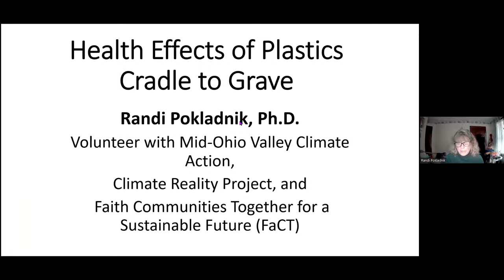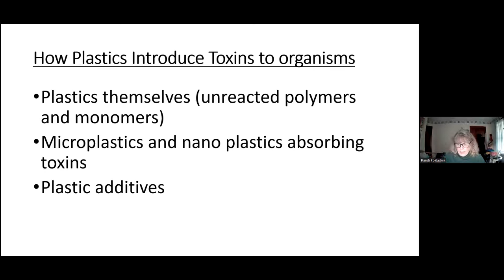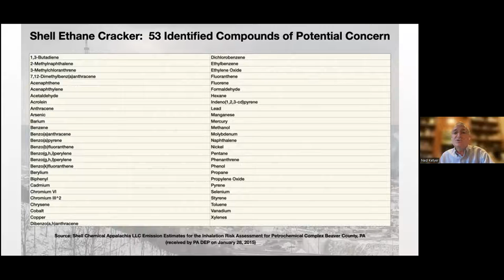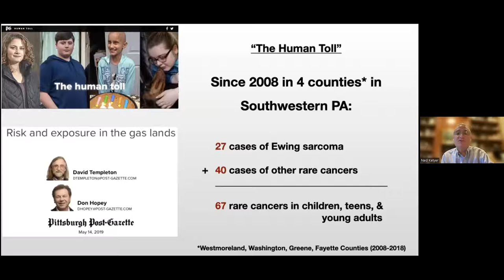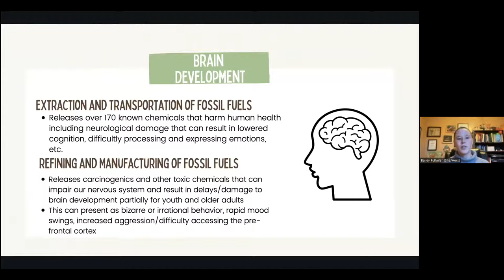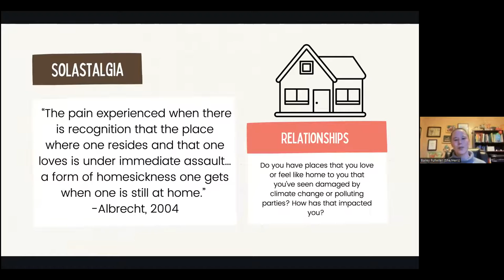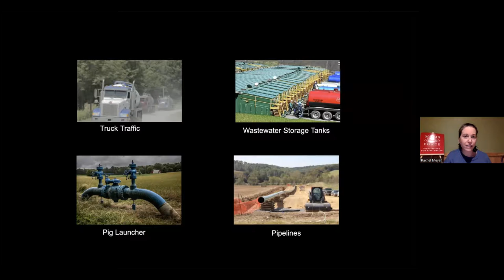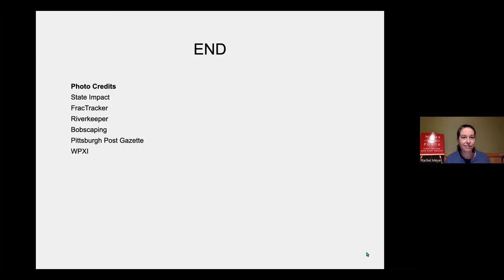A-Z Tackling The Impacts of Plastic: Your Health Matters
Your Health Matters: Learn how fossil fuels that are the feedstock for plastics are impacting the health of our children and our own physical and mental health.
With this latest report from the Physicians for Social Responsibility out about how PFAS have been used in the fracking industry in Ohio, it is more important than ever that Ohioans and everyone in the Ohio River Valley and beyond understand the impacts of petrochemicals on their health. See the report
Many people don't know that fracked gas is mostly used to make single use plastics.